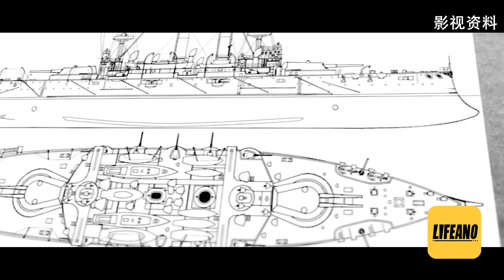赛艇聊俄国海军造反：俄罗斯永恒不变的主题 lifeano漫聊 240723